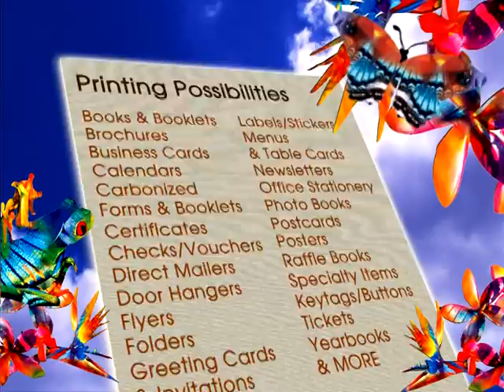BRC Printing TV Spot